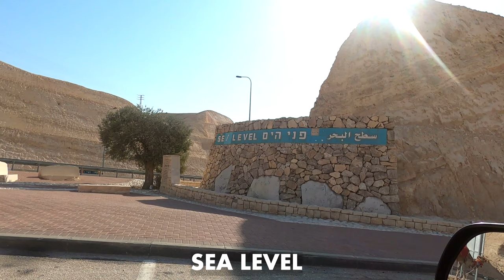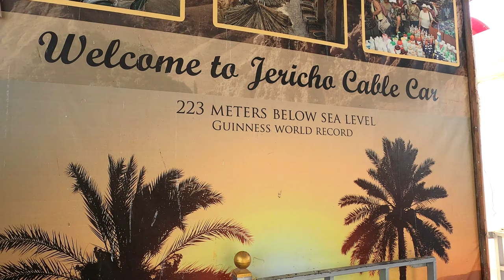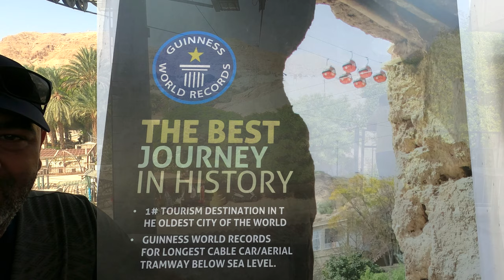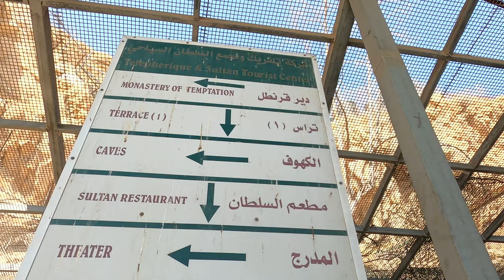JERICHO - Cable Car drive up to MOUNT OF TEMPTATION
Jericho has it's own kind of charm. The lowest cable car in the world takes you up to Mount of Temptation where Jesus was tempted by devil.